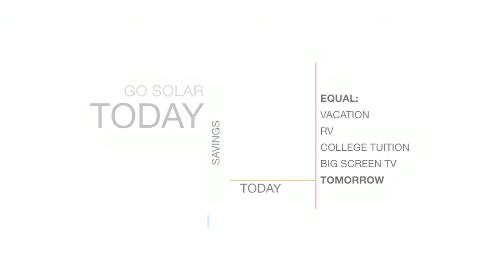Lake Forest Solar Panel Installer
Servicing homeowners in Lake Forest, CA and all of their solar panel installation needs. Call today for a free solar panel installation quote.